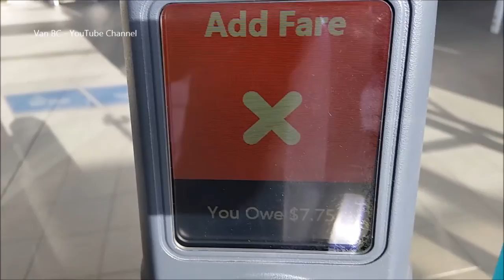Translink's Sea Island Compass Ticket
Free travel service ONLY between travel from Tempolten* to YVR Airport. Soon Compass Tickets